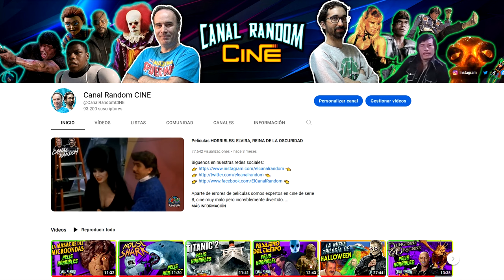🤡🔪TERRIFIER All Hallows Eve RESUMEN y ERRORES de películas LA VÍSPERA de HALLOWEEN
La aventura te espera al límite de la última frontera. ¡Star Trek Fleet Command te lleva a Deep Space Nine en su nuevo capítulo! Recluta nuevos oficiales heroicos como Benjamin Sisko, Kira Nerys y Miles O'Brien. Coopere con su Alianza para construir nuevas estaciones espaciales masivas y sumérjase en la historia del puesto de avanzada más importante de la Flota Estelar.

Hola, amigos del Canal Random, en esta ocasión os traemos la precuela de Terrifier, ALL HALLOWS EVE, conocida en España y México como LA VÍSPERA DE HALLOWEEN.
Esta película está compuesta por una historia principal que da paso a 3 historias cortas, de las que dos de ellas son en realidad dos cortometrajes antiguos del director que recicló para poder hacer esta película.

En este vídeo te cuento, te explico, te resumo y te muestro los errores de TERRIFIER Al Hallows Eve, La Víspera de Halloween en 10 minutos más o menos por si no la viste.